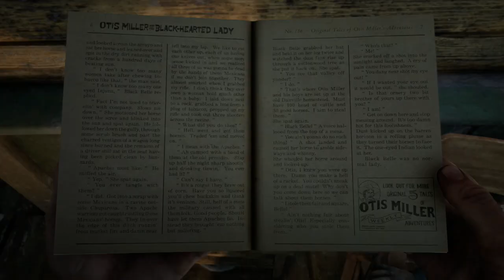Red Dead Redemption 2 Find Fountain Pen for Mary Beth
Red Dead Redemption 2 Find Fountain Pen for Mary Beth. Mary Beth wants to be an author. So Arthur Morgan searches high and low for the fountain pen for Mary Beth.

Title screen shows the drawer that contains the fountain pen in front of the hero.